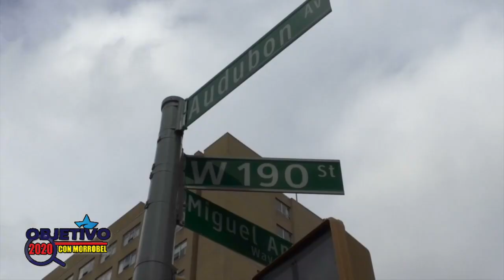OBJETIVO 2020 CON MORROBEL 3-2-19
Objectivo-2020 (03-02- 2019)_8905